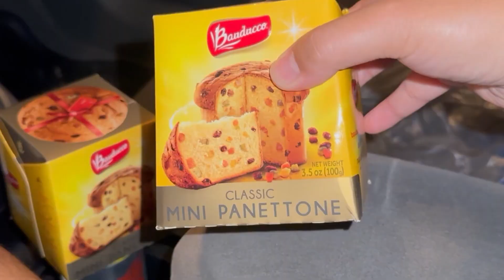Strange Fishing: Huge Jolly Turtle Caught With Fruity Fruit Cakes (Christmas Edition)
In this adventure, I set out to see if I can fish using the mighty festive fruit cakes! While it is not the tastiest dessert, it proves to be an amazing bait to lure in the hard-shelled reptilian. Fishing was a bit slow. But as the day passes, my eyes were captivated by something I have never seen before. Hopefully, I won't be possessed by disrupting some type of ritual! Happy holiday, people! Be safe!